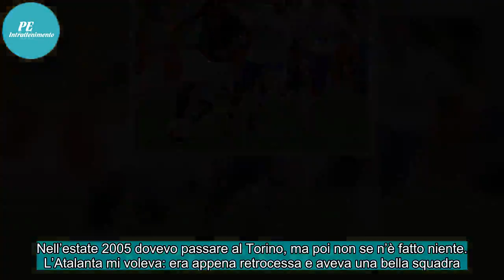✅ Bombardini: "Il calcio di oggi è soft, la mia Serie B era una A2. Roma è il mio rimpianto. L'amici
✅ Bombardini: "Il calcio di oggi è soft, la mia Serie B era una A2. Roma è il mio rimpianto. L'amicizia con Bobo è nata così..." - Il Posticipo

Non ha mai avuto paura di ripartire dopo aver toccato il top. Il calore della provincia del calcio italiano gli è rimasto dentro anche quando ha fatto il grande il salto. Nella sua carriera è andato sull’altalena senza paura: Serie C, B, A e poi un continuo sali e scendi. Alla Roma è finito tutto tr...